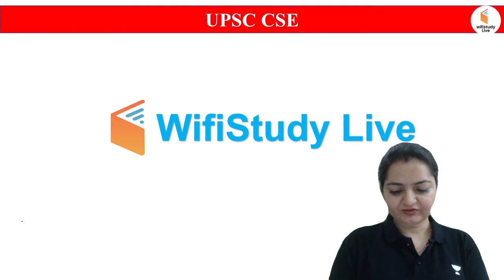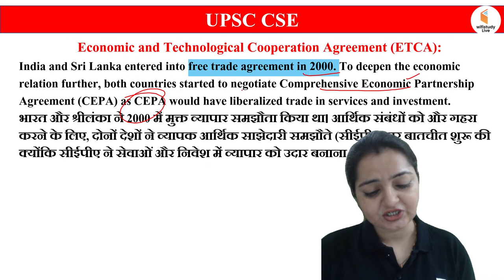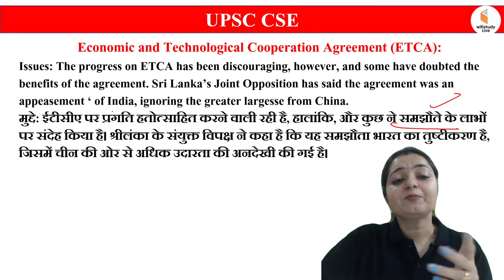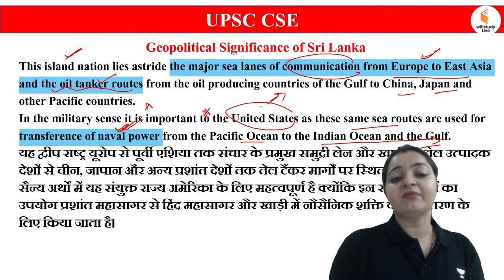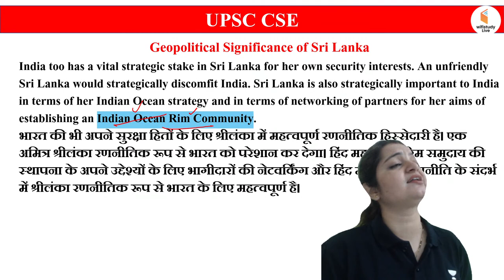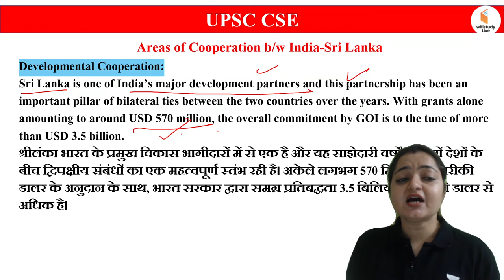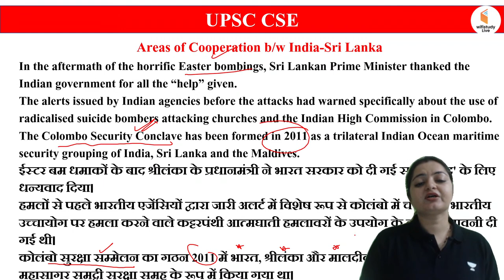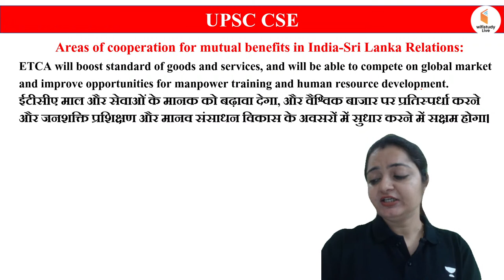India Sri Lanka Relations | UPSC CSE 2024-25 | International Relations by Reena Ma'am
📌Wifistudy Live - IAS, PCS Support के लिए 636,695,0726 नंबर पर Call/WhatsApp करे.

Welcome to "Wifistudy Live - IAS, PCS - One Stop Solution for All-State Exams Like UPSC, MPPSC, HPSC, etc".

Welcome to wifistudy - Live IAS, PCS Channel! Here you will find comprehensive and valuable content related to the Indian Administrative Service (IAS) and Provincial Civil Service (PCS) examinations. Our channel aims to provide you with the necessary resources and guidance to help you prepare for these prestigious competitive exams.

Our experienced educators and subject matter experts conduct live classes and interactive sessions to cover various subjects and topics that are part of the IAS and PCS syllabus. These subjects may include General Studies, Current Affairs, History, Geography, Economics, Polity, Science and Technology, and more. We ensure that the content is up-to-date and aligned with the latest exam patterns and trends.

At wifistudy Live - IAS, PCS Channel, we strive to create a supportive and motivating learning environment. We believe that with the right guidance, dedication, and hard work, you can achieve your goals of cracking the IAS and PCS exams. Join us on this journey and unlock your potential to succeed in these competitive examinations.

Live Classes Schedule (Mon-Sat) from 6th June

✿ Morning Show
07:00 AM - Current Affairs by Ajad Sir
10:30 AM - The Hindu Editorial Analysis by Madan Sir

✿ UPSC CSE 2024-25:
08:30 AM - IR by Reena Ma'am
09:30 AM - Indian Economy by Kalam Sir
12:00 PM - Indian Polity by Ajad Sir
01:00 PM - Science and Tech by Deepak Sir
02:00 PM - CSAT by Yogesh Sir
03:00 PM - Geography and Environment by Madan Sir

✿ State PCS 2024-25:
04:00 PM - Polity by Kalam Sir
05:00 PM - UP Special by Reena Ma'am
06:00 PM - CSAT by Yogesh Sir
07:00 PM - Science and Tech by Deepak Sir
08:00 PM - History by Dr Sanjay Sir